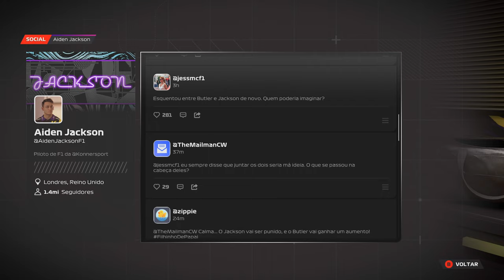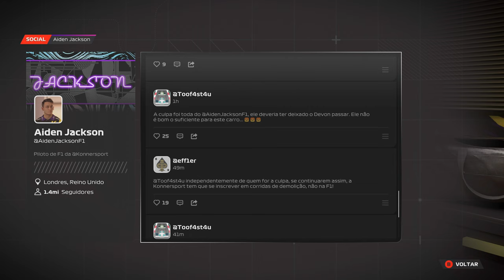F1® 23 4K/HDR/DXR/FreeSync Premium Pro/60FPS✔ No HUD - Ponto De Frenagem 2 Parte 2 On Xbox Series X